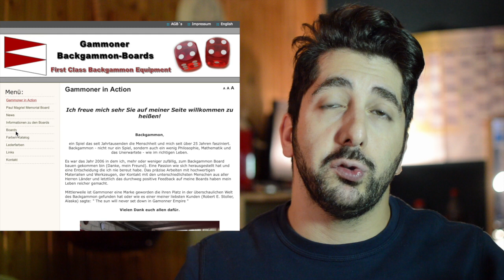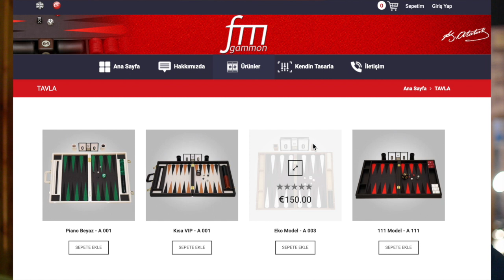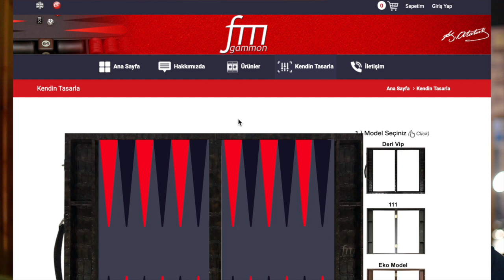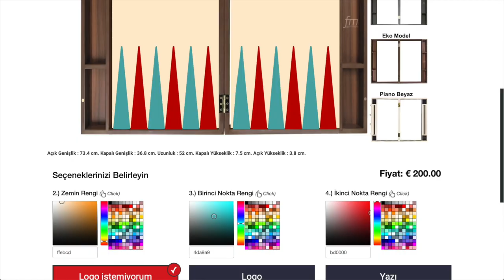#70 - (TR) Backgammon - Tavla Tavsiyesi ( bone.club & FTH & Gammoner & fmgammon )